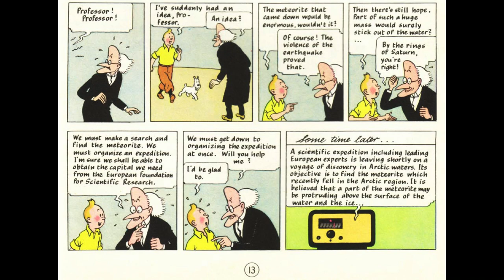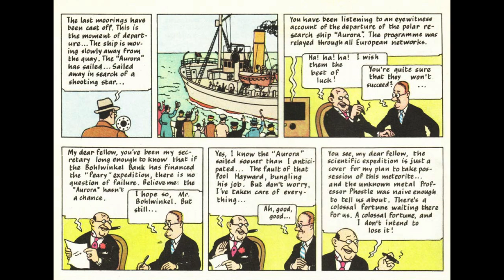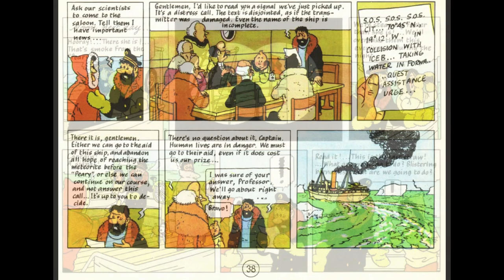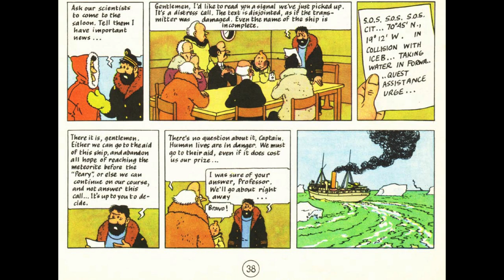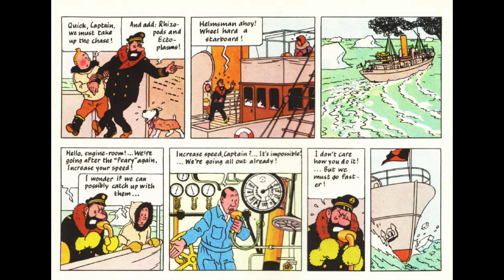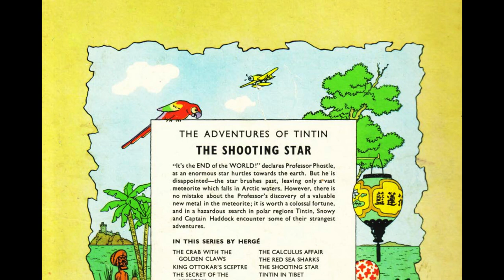Tintin Comics by Herge-- The Shooting Star (Full Comics in Video)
A giant meteoroid approaches the Earth, spotted from an observatory by Professor Decimus Phostle; he and a self-proclaimed prophet, Philippulus, predict that the meteoroid will hit Earth and cause the end of the world. The meteoroid misses Earth, but a fragment of it plunges into the Arctic Ocean. Phostle determines that the object is made of a new material which he names Phostlite, and arranges an expedition to find it with a crew of European scientists. Accompanied by Tintin and Snowy, their polar expedition ship, the Aurora, is helmed by Tintin's friend Captain Haddock. Meanwhile, another expedition is funded by the financier Mr. Bohlwinkel, with a team setting out aboard the polar expedition ship Peary; thus, Phostle's expedition becomes part of a race to land on the meteorite.

On the day of the Aurora's departure, Bohlwinkel has a henchman plant a stick of dynamite on the ship, but the dynamite is found and eventually thrown overboard. In one of the shipping lanes of the North Sea, the Aurora is almost rammed by another of Bohlwinkel's ships, but Haddock steers out of the way. Further setbacks occur when Aurora has to refuel at Iceland, going to the port of Akureyri, where Haddock is informed that the Golden Oil Company (which is owned by Bohlwinkel's bank and has a fuel monopoly) has no fuel available. He and Tintin then come across an old friend of his, Captain Chester, and Tintin comes up with a plan to trick Golden Oil into providing the fuel they need by secretly running a hose to Aurora from Chester's ship, Sirius. As they are getting closer to the Peary the Aurora receives an indistinct distress call from another ship and the crew agrees to alter their course to help; however, Tintin exposes that the distress signal is a decoy to delay them, and they resume the journey. The Aurora intercepts a cable announcing that the Peary expedition has reached the meteorite but not yet claimed it. While the Peary crew rows to the meteorite, Tintin uses the Aurora's seaplane to get to and parachute onto the meteorite and plant the expedition's flag, thus winning the race.

Tintin and Snowy (who followed on the plane) make camp on the meteorite while the Aurora's engines are repaired after developing trouble. The next day he finds immense explosive mushrooms, and discovers that Phostlite accelerates growth: his apple core grows into a large tree while a maggot turns into a huge butterfly, and he and Snowy are menaced by a giant spider that escaped from his lunch box, before the seaplane arrives again. A sudden seaquake shakes the meteorite to its core and it starts sinking into the sea. Tintin gets himself, Snowy and a piece of Phostlite to the pilot of the seaplane in the plane's life raft, as the meteorite itself finally disappears into the sea. Thereafter Bohlwinkel learns that he is expected to be tried for his crimes. As the Aurora returns home, Captain Haddock steers the ship toward land to refuel not with oil, but with whisky.